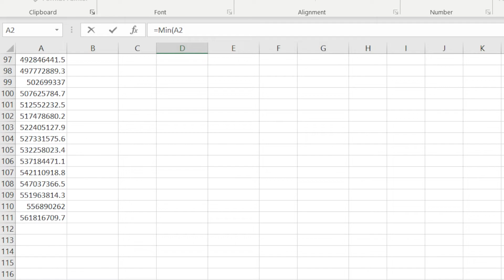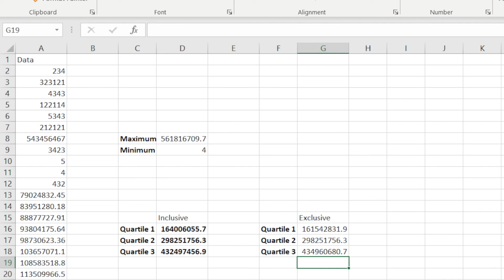Ep 4 -Introduction to Excel for Data Analysis- maximums, minimums, other data characteristics-Tamil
Join us for this new series where we discuss the basics of how data can be analyzed using Windows Excel.  Also, understanding the various statistical methodology along the way may be very useful for understanding this course better as well as for the implementation of the concepts for data analysis.